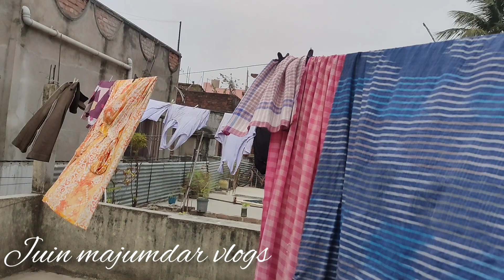//পরিস্থিতিই মানুষ কে বদলে দেয়//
হেলো বন্ধুরা আমি =  Juin Majumdar..
 এই ছোট্ট পরিবার এ আসার জন্য তোমাদের
কে জানাই শুভ  স্বাগতম🙏❤🥰🙏-(Bengali)

যদি আমার ভিডিও গুলি তোমাদের কাছে ভালো লেগে থাকে। আমার এই ছোট্ট পরিবার এর সদস্য হয়ে যাও।
এবং তোমাদের একটু ভালোবাসা দিয়ে। পাশে থেকো

Note:-(👇)
এই চ্যানেল টি তে। Daily Vlog, Travel Vlog, Family Vlog, Motivational Speech, Entertainment , Funny Content Video, & Bengali Lifestyle , Recipe Vlog , Bangaldeshi Vlogs, WestBengal Vlogs , bengalivlog , motivation , motivational vlogs এর বিষয়ে ভিডিও দেওয়া হয়ে থাকে। -(Bengali)
      »»»।।।সর্বদা পাশে থেকো বন্ধুরা।।।«««
আমি পুরো চেষ্টা করবো তোমাদের ভালো ভালো ভিডিও দেওয়ার।।।।। ধন্যবাদ বন্ধুরা।।।।❤❤❤

বন্ধুরা আমাকে তোমরা আরো কিছু সোশাল মিডিয়ায়
ফ্লোলো করতে পারো নিচে দেওয়া এই লিংকে টিতে ক্লিক করে।। (👇👇👇) - (Bengali)